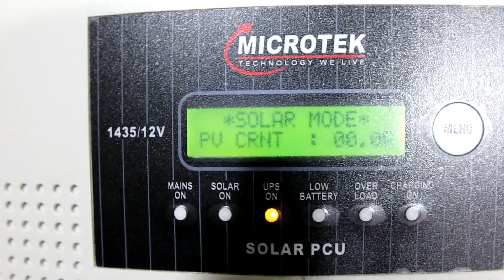Microtek Solar IPS 1435 | Solar IPS Price in BD | Microtek IPS Price in Bangladesh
আইপিএস মার্ট
আমদানিকারক।

আমাদের ফেইস বুক পেইজে জয়েন করতে পারেন। এই লিঙ্কে।

 মিরপুর, কাজীপারা নেমে “মসজিদের” সাথে দিয়ে উত্তর পাশের রাস্তায় পশ্চিম দিকে আসবেন। অথবা রিক্সায়। বসুন্ধারা লেন বললে নিয়ে আসবে।

বাংলাদেশে সোলার সিস্টেম এর জন্য  আইপিএস মার্ট একটি স্বনামধন্য  প্রতিস্ঠান।  আপনার যে কোন সোলার সিস্টেম এর জন্য সরাসরি  আইপিএস মার্ট এ চলে আসুন।

Note: আমরা সারা বাংলাদেশে কুরিয়ারে পণ্য সরবরাহ করে থাকি। আমাদের যে কোন পণ্য কুরিয়ারের মাধ্যমে বাংলাদেশের যে কোন জেলা থেকে আপনি কিনতে পারবেন।